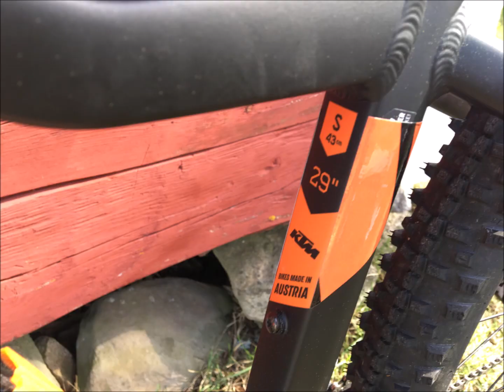Pimp my Bike KTM Machina Race 293 - New Cool eMTB with Stunt Freaks